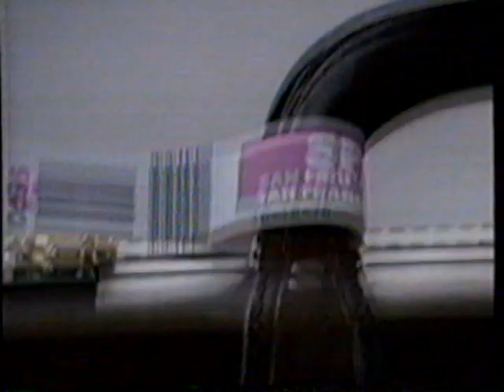1989 United Airlines "Fast on the Ground" TV Commercial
The commercial originally aired on May 28th, 1989. It was run during a broadcast of the movie "Sports Look" on ESPN. ESPN is a basic cable channel televised across the country.